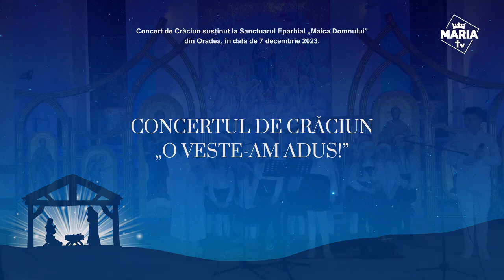„O veste-am adus!" - Concert de colinde la Sanctuarul Eparhial „Maica Domnului” din Oradea (2023)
Vă invităm să redescoperiți spiritul sărbătorilor de iarnă cu Maria Tv. Urmăriți concertul de colinde intitulat „O veste-am adus!”, care avut loc pe 7 decembrie 2023, la Sanctuarului Eparhial „Maica Domnului” din Oradea. Concertul a inclus o selecție de colinde tradiționale și moderne. 🎀❄️